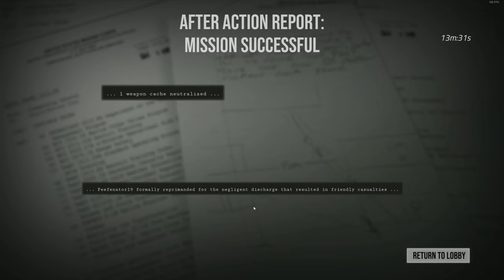Six Days in Fallujah Funny Moments!